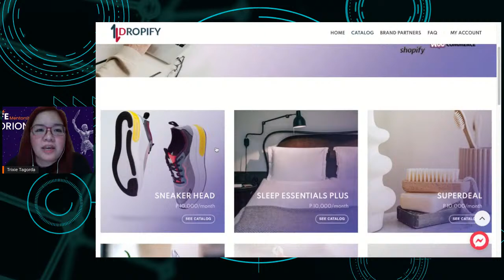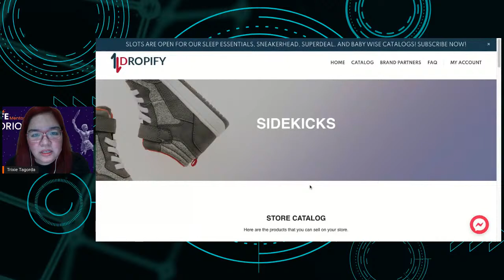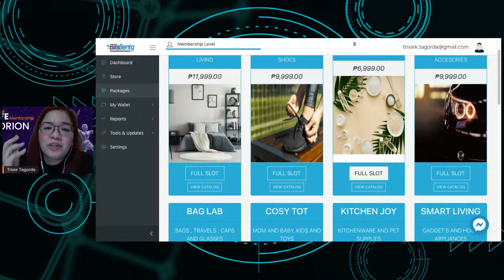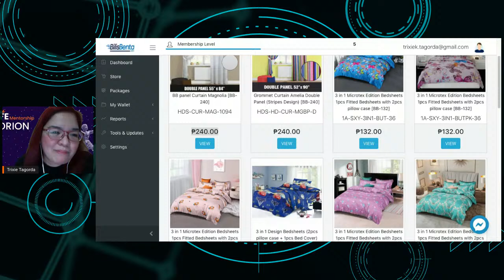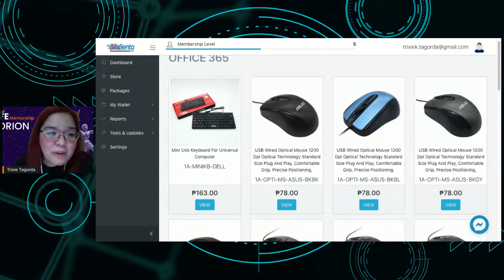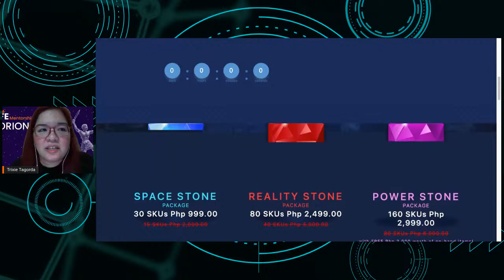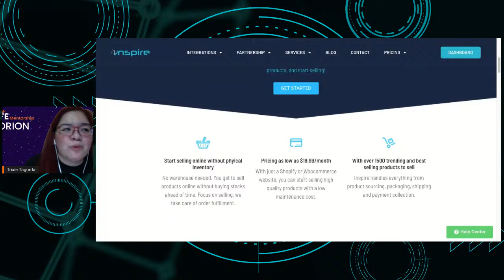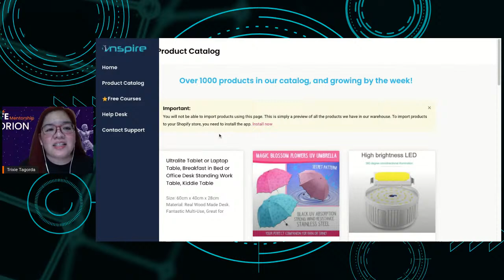Ano ba ang magandang Dropshipping Company ngayon?